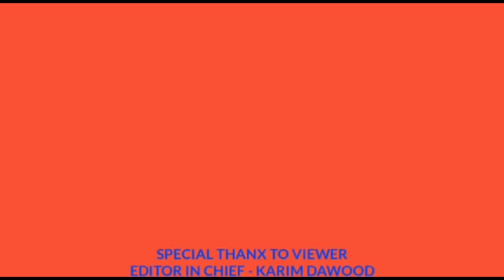BJP MLA RAJA SINGH SPREADING FAKE STATEMENT ON MASJID